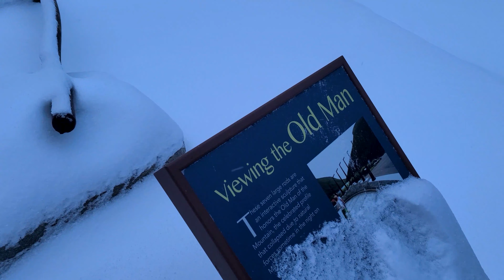Um rio congelado ! New Hampshire State Parks Profile Lake Old Man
Mais paisagens incríveis em New Hampshire

Não se preocupem ! A gente já tinha ido no rio antes e ja sabia onde ele começava e a profundidade!